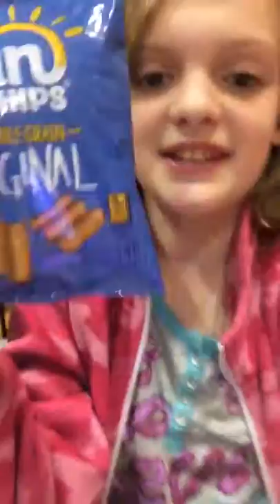Running from the cops day 5